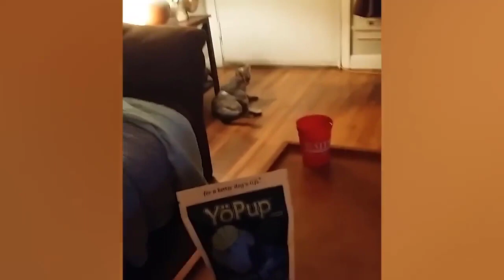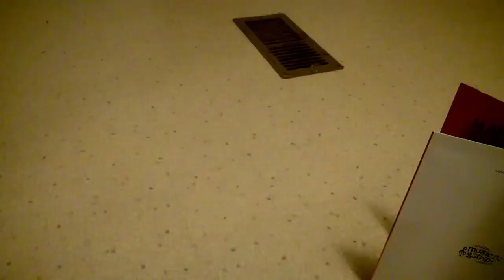CACHORROS E GATOS ENGRAÇADOS E FOFOS COMPILAÇÃO CATS AND FUNNY DOGS VIDEOS COMPILATION